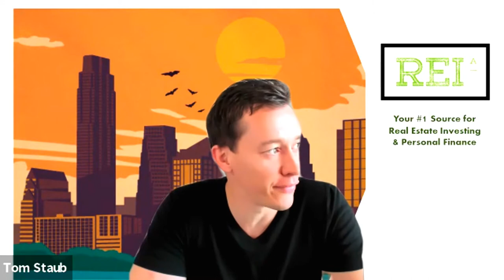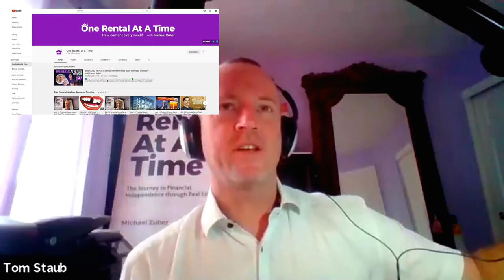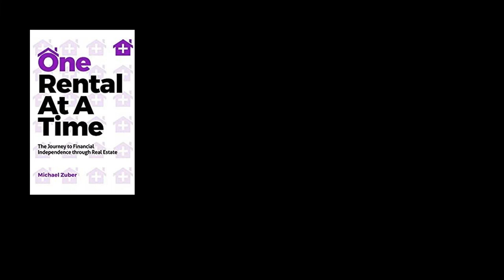Passive Income Mindset with Best Selling Author, Michael Zuber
A close look at the real estate investing journey of Best Selling Author, Michael Zuber.

 - The Passive Income Mindset
 - Is now a good time to buy?